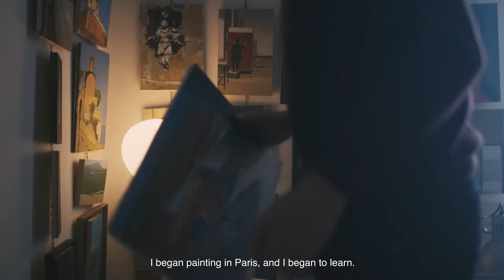Foscarini presents VITE | Arnò in Chiaia, Naples | Real people at the centre of the story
The VITE (LIVES) project represents a new perspective, an updated viewpoint, an evolution in the way Foscarini operates in relation to its products. It reflects the desire to make people the central focus, to talk about light not starting with the lamp – those who have designed, developed and produced it – but about those who live with it inside their own intimate space: the home.

VITE (LIVES) is a voyage that takes us inside the real home of Arno in Naples – accompanied by the artist, photographer and videomaker Gianluca Vassallo.